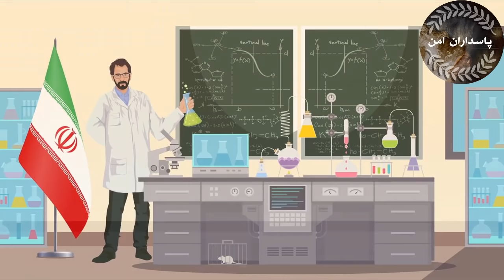During the Civil War, 4000 Syrian school which is the 40% were destroyed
During the Civil War, 4000 Syrian school which is the 40% of the total educational centers, were destroyed. How does Iran want to benefit from this situation and what are Iran’s next moves?
In 2020, Iranian Department of Education signed a contract from Syrian Education Department to repair and renovate 250 schools in Syria because the Syrian government was unable to take care of them. The project cost 12 Billion Syrian Pounds. In exchange Iran gained complete access to Syrian education system. Syrian curriculum was amended and printed in Iran. Iranian education system established and supervised the Department of Science and Technology in Syria. Iran introduced Farsi as the second language in Syrian high schools. Iranian Universities trained teachers, principals and other technical staff for Syrian schools. Iranian Center was established in Syria where kids and teens were given instructions in Computer Technology, Arts, Literature, and Theater. Just as Iran slowly infiltrated Syria’s military, political and financial sectors, it now plans to infiltrate Syria’s education sector so that the future generations of Syria are always under Iran’s influence. Iran has pretty much brought Syrian education system under its control to ensure that Syria will always rely on Iran.